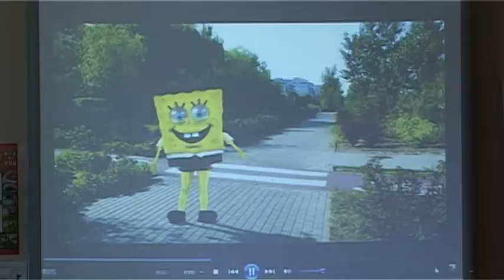Spotkanie policjantów z dziećmi w Radzikach Dużych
Rypińscy policjanci odwiedzili uczniów ze szkoły podstawowej w Radzikach Dużych. Funkcjonariusze rozmawiali z dziećmi o bezpieczeństwie podczas drogi do i ze szkoły. Spotkanie uświetnił pokaz multimedialny z bohaterem kreskówek SpongeBobem.